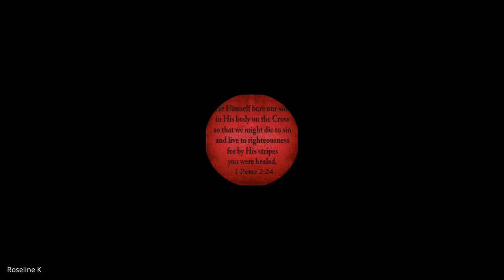Galatians, Ephesians, Philippians, Colossians,1&2 Thessalonians | Lecture 14: BC305-GEPCT-20240219